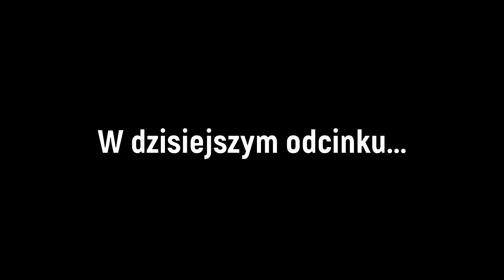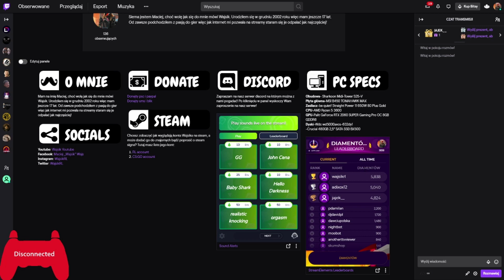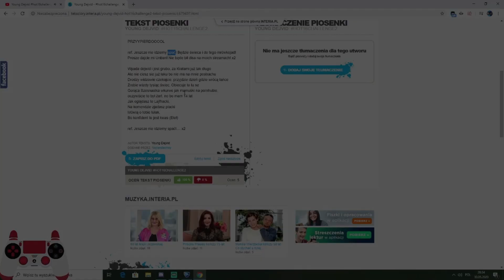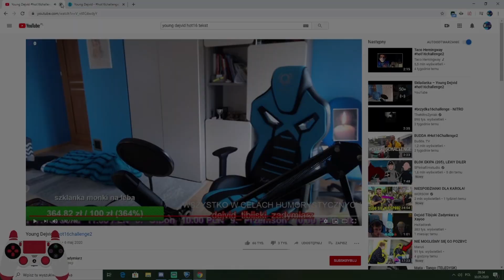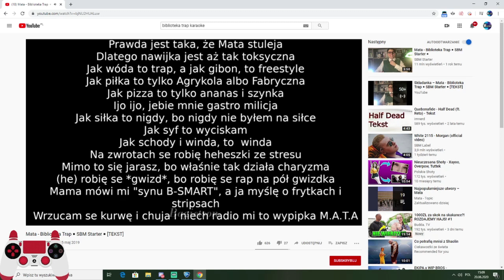WAJSIK WRACA DO FORTNITE?! Wajsik rage,funny,best moments czyli dlaczego warto być na twitchu!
Siema z tej strony Wajsik i witam was w kolejnym odcinku na moim kanale tym razem jest to odcinek z najlepszych momentów na twitchu oraz pokazanie wam dlaczego warto być na lajwach na twitchu :D
W tym odcinku rzuciłem wam wyzwanie dobicia przez was 80łapek w górę, jeżeli to wam się uda wrócę do starych dawnych czasów czyli do gry Fortnite i rozgrywek customowych z widzami :D Powodzenia. Piszcie również w komentarzach co byście chcieli ujrzeć na kanale youtube a w jakie gry oprócz Rocket League grać na streamach.
Zapraszam do oglądania! Jeżeli chcecie więcej zachęcam do zostawienia łapki w górę oraz subskrypcji na kanale :D
Pamietajcie o kodziku w sklepie F2F_Wajsik :D
Pozdrawiam cieplutko.